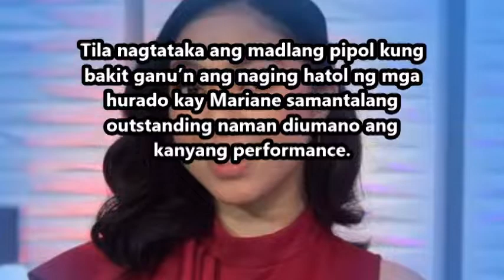Its Showtime Judge mali ng hatol sa Tawag ng tanghalan contestant